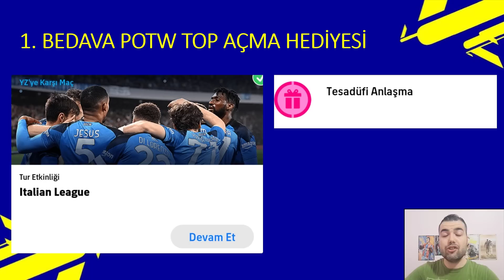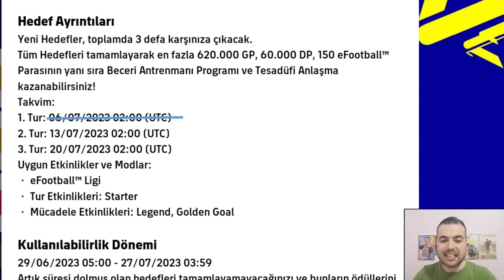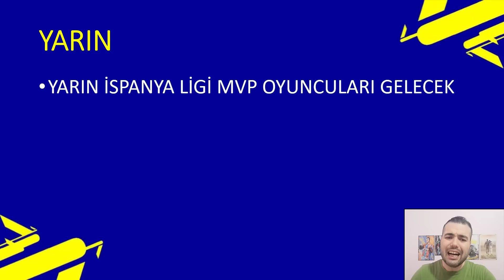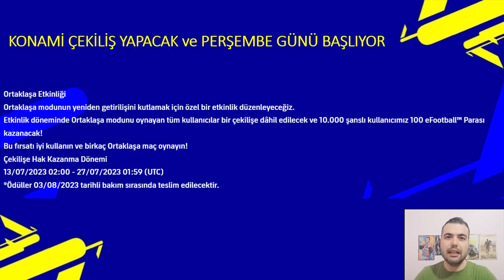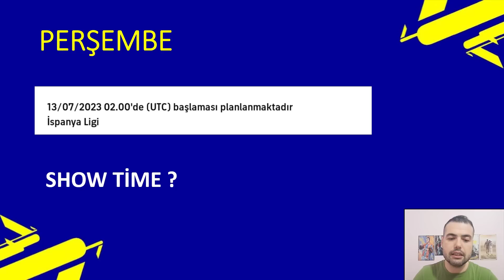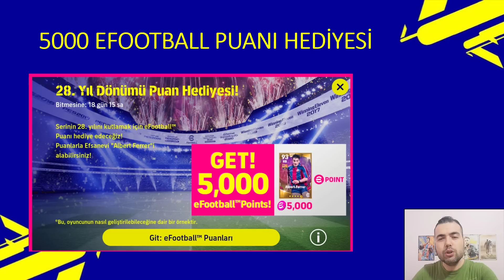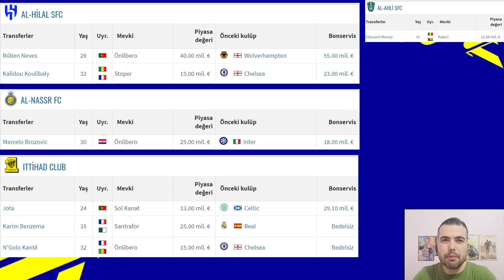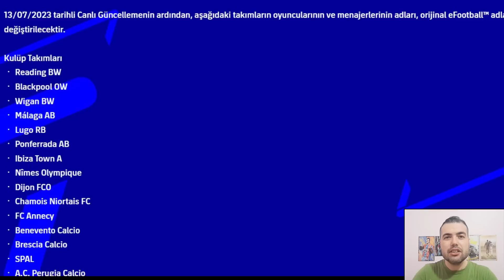BU HAFTA NELER GELECEK ? BEDAVA 2. EPİC HEDİYESİ & 10.000 KİŞİYE 100 EFOOTBALL PARASI & ETKİNLİKLER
00:00 Efootball 2023 Mobile & Konsol
00:33 Bugün Bitecekler
00:46 Etkinlikler ve Hediyeleri
01:11 20 Görevi Tamamlayarak Bedava Epic
02:12 Show Time
02:33 Epic Oyuncular ve Maksimum Seviyeleri
03:42 Yeni Adaylı Sözleşme Paketi
04:26 Yarın Neler Gelecek
05:08 Yarın Gelecek Oyuncular
06:40 13 Temmuz Perşembe Gelecekler
09:31 Sadece Show Time Oyuncularından Kurulu Kadro
11:05 Arap Takımlarına Transfer Olan Yıldız Futbolcular
12:45 Haftanın Dikkat Çeken Dizilişleri

EFOOTBALL 2023 MOBILE ve KONSOL OYUNUNDA BU HAFTA NELER GELECEK ? BEDAVA 2. EPİC HEDİYESİ & 10.000 KİŞİYE 100 EFOOTBALL PARASI & ETKİNLİKLER